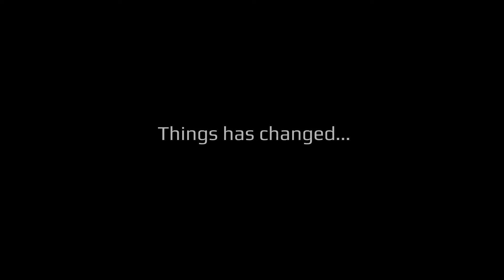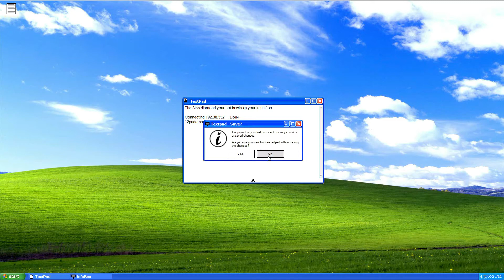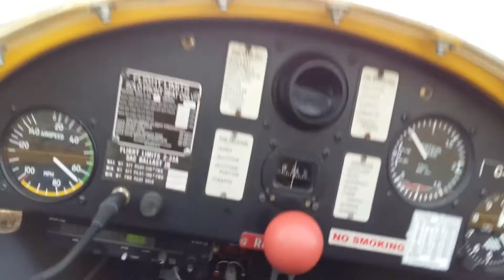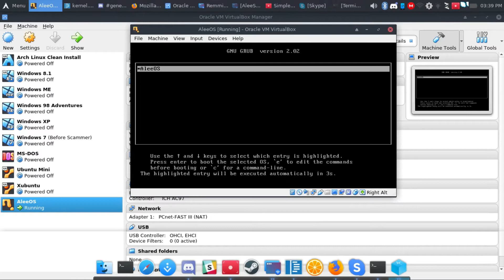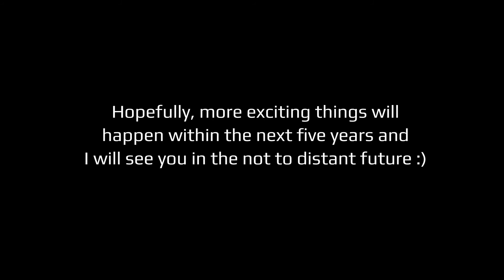5 years of this YouTube channel